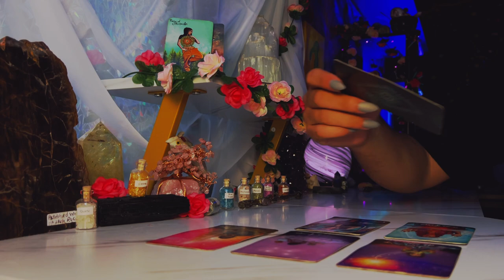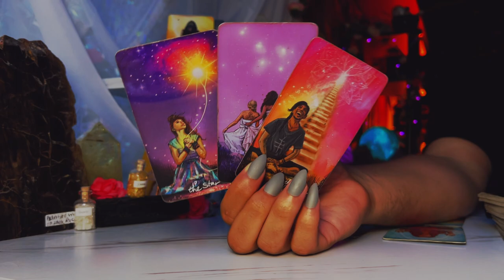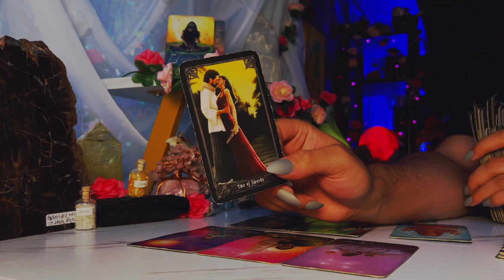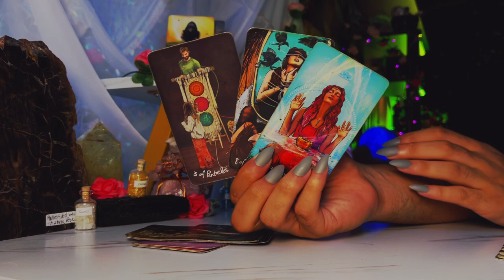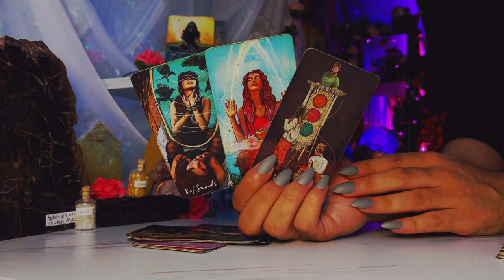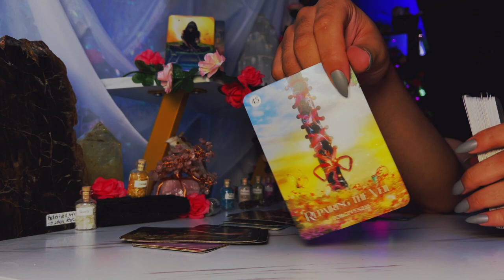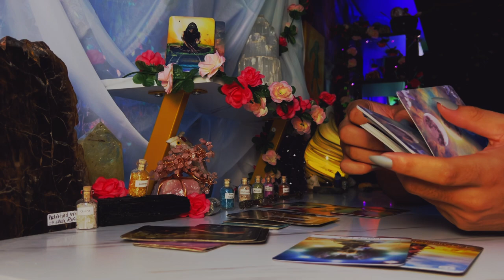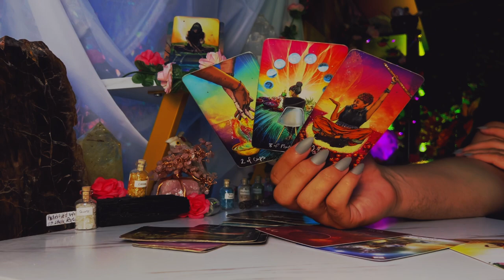Pisces ♓️ "I Keep Seeing MAJOR Soul Connections Coming" August 8th - 14th Tarot Horoscope Read Today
This is a weekly 2022 Tarot reading August for the Zodiac sign - Pisces for the week of August 2022. This weekly horoscope Pisces tarot reading covers the subjects of relationships & love, soulmate & twin flame connections, career, money & financial, and general overall tarot messages channeled from me & my spirit guides and ancestors. These weekly horoscope Pisces tarot readings also includes potential future predictions for Pisces. These weekly horoscope tarot messages are for ALL Pisces’s under the Sun, Moon, Rising & Venus zodiac signs for the week of August 2022

Introduction - 0:00
Person on Your Mind - 1:00
What You Need to Hear - 7:35
Pisces Tarot Predictions Today - 15:00

$SimplyVelca

🎵 Music Credits 🎶